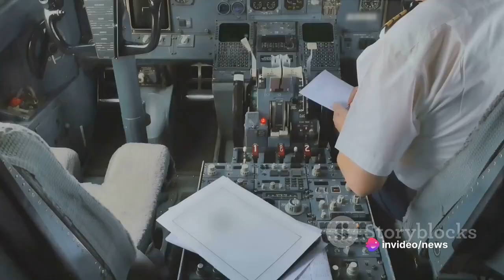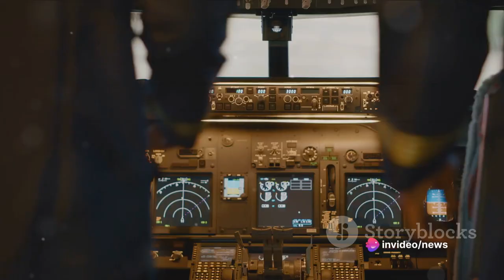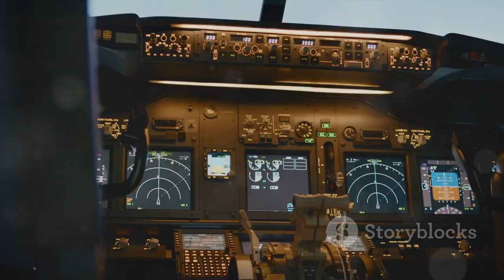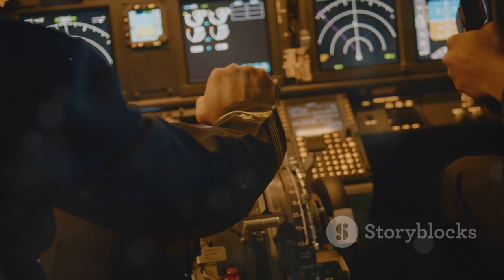Crash Landing: The Ethiopian Airlines Flight 961 Story - Part 2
In this gripping video, we delve into the harrowing tale of Ethiopian Airlines Flight 961, exploring the incredible true story behind one of aviation's most tragic accidents. Brace yourself as we navigate through the historical events surrounding this devastating incident, shedding light on the dark and disturbing content that unfolded that fateful day. Join us as we uncover the untold details, providing a fascinating insight into the challenges faced by the crew and passengers. This is not just a story about a plane crash, it's a testament to the resilience of the human spirit. Get ready to experience history like never before.

OUTLINE:

00:00:00 The Hijacking of Ethiopian Airlines Flight 961
00:01:40 The Desperate Announcement
00:03:43 The Crash Landing
00:05:43 The Aftermath
00:07:41 Medical Treatment and Repatriation